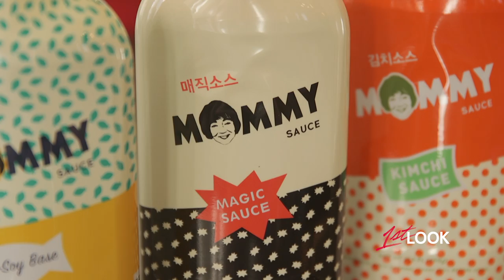Getting Saucey with Mommy Choi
If you’re an Angeleno, a foodie, or into pop culture, then you’re well aware of Roy Choi...founder of the Kogi Korean taco truck, A-Frame, Sunny Spot, and Pot at the Line Hotel, the restaurateur known as Papi Chulo is everywhere...except in his mother’s kitchen. Ashley spends the day with Roy’s mother, Mommy Choi learning both about authentic Korean and American cooking staples while using Mommy’s newly launched brand of cooking sauces, Mommy Sauce, as the magic ingredient.